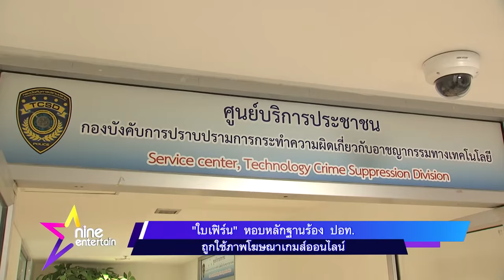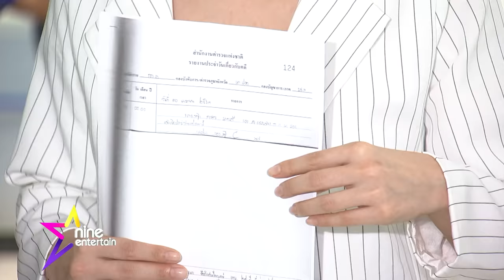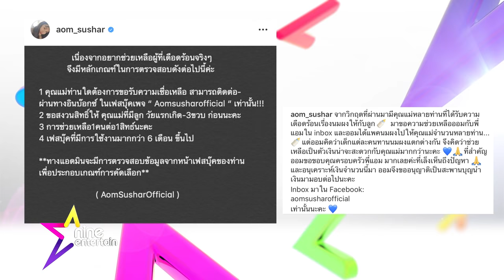รายการไนน์เอ็นเตอร์เทนไนท์ไลฟ์ 30 เม.ย.2563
-“ใบเฟิร์น” หอบหลักฐานร้อง ปอท. ถูกใช้ภาพโฆษณาเกมส์ออนไลน์
-“ออม” เสียใจช่วยคุณแม่ที่เดือดร้อนได้ไม่ครบทุกคน
-คนบันเทิงรักมาราธอนมากกว่า 10 ปี